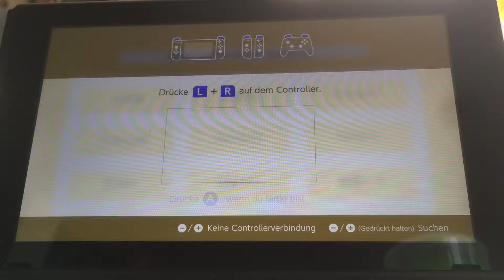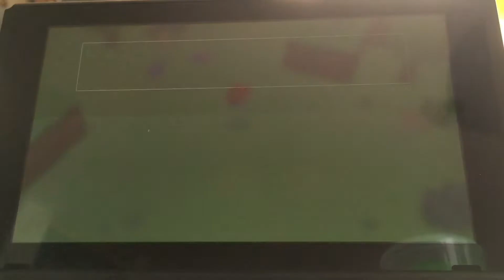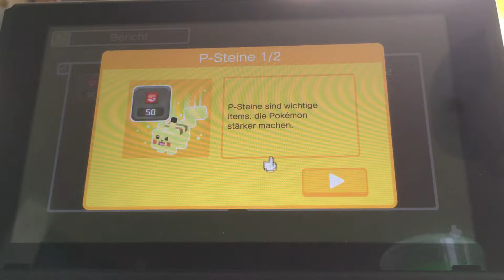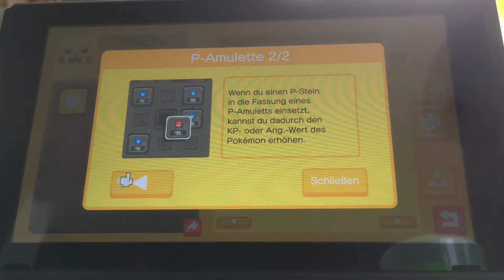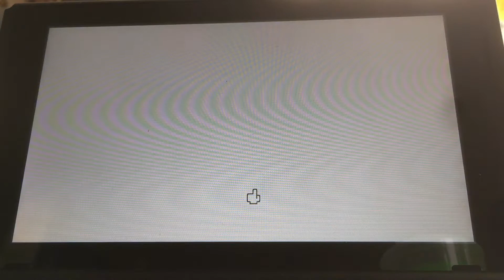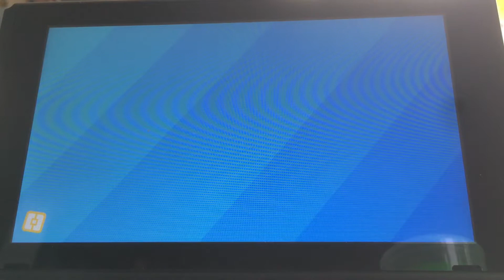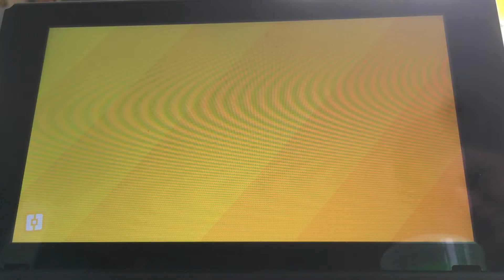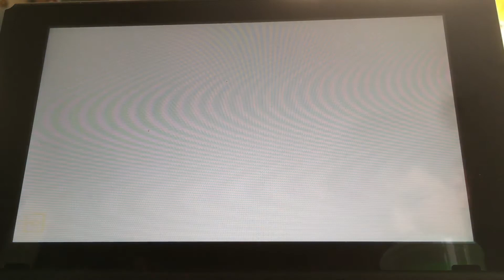Pokémon Quest | Folge 1 | Meine Pokémon